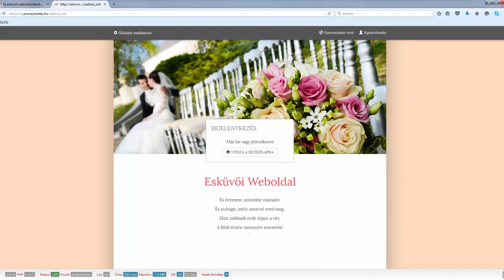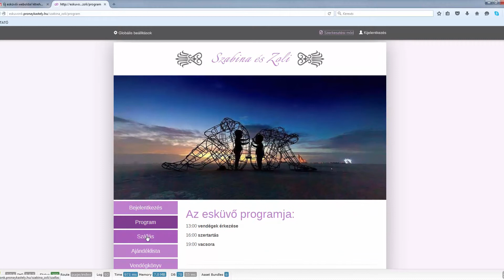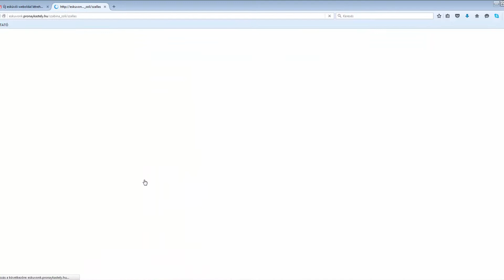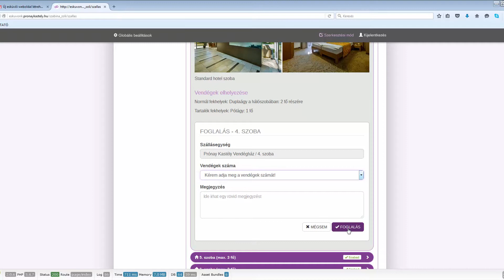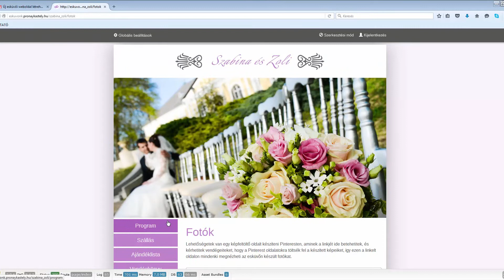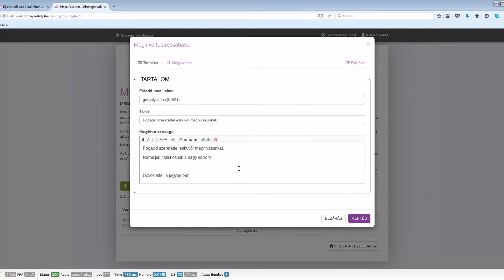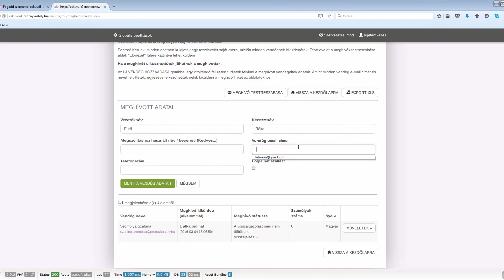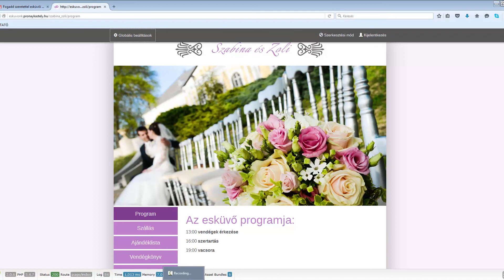Prónay-kastély személyes esküvői weboldal bemutató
A szebb megjelenés érdekében kattintsatok a jobb alsó sarokban lévő fogaskerékre, ahol módosítani tudjátok a videó minőségét. :)

A Prónay-kastély esküvői párjai részére személyes esküvői weboldalt készített, melynek használati bemutató videóját láthatjátok itt. :)